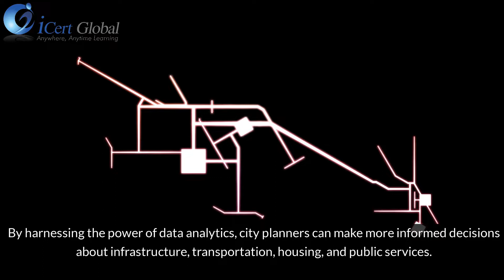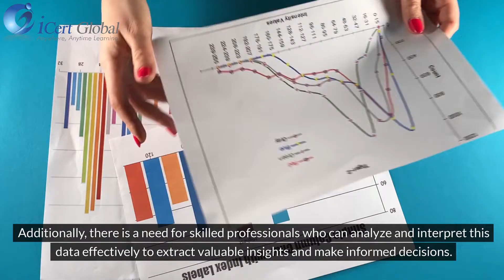The Impact of Big Data on Urban Planning and Smart Cities | iCert Global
Discover the transformative power of Big Data in Urban Planning and Smart Cities! This video explores how data-driven decision-making and advanced urban analytics are revolutionizing city planning and urban development. Learn about the latest smart city technologies, smart infrastructure, and IoT applications that are paving the way for smarter, more sustainable urban growth. From urban data analysis to innovative smart city solutions, find out how cities are leveraging big data applications to enhance urban sustainability and drive smart city innovation. Join us as we delve into the future of digital urban planning and the impact of big data on shaping smarter, more efficient cities.